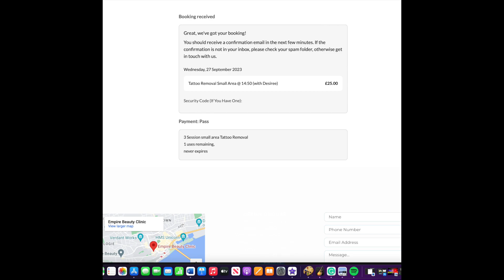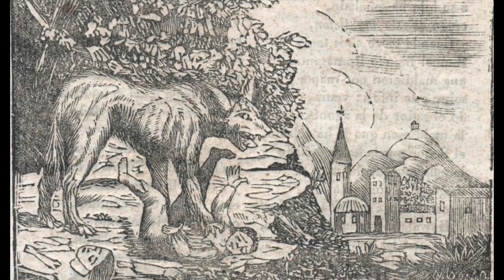Werewolf the Podcast: Like a Wolf out of Hell Part Sixteen Episode 127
Werewolf the Podcast at all good podcasting sites.

Google podcasts